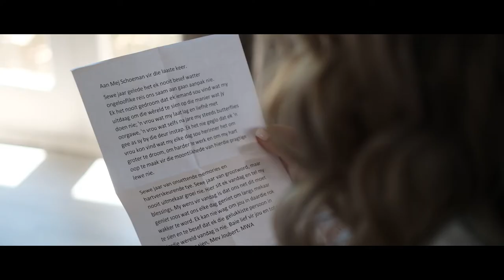Esté & Johann Wedding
Our wedding day, beautifully captured by the incredibly talented Dawid Botha from Garland Weddings.

Venue: Hudsons at Vredenheim, Stellenbosch
Make up and Hair by Efraine from Evelyn Francis